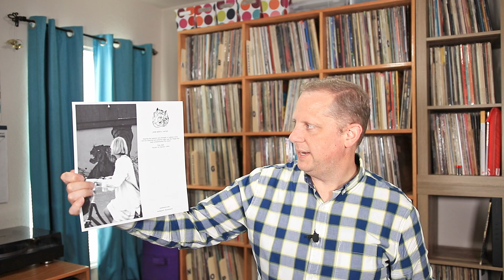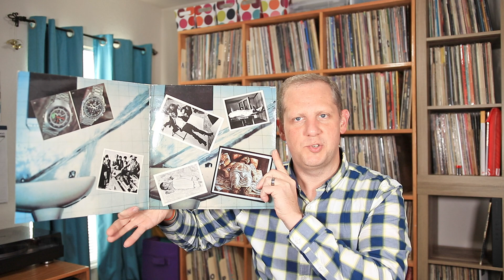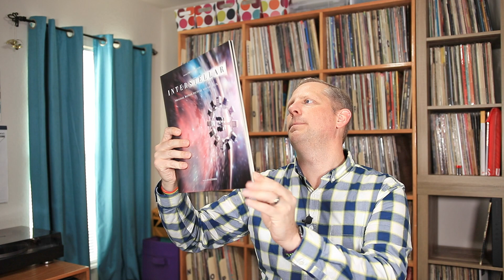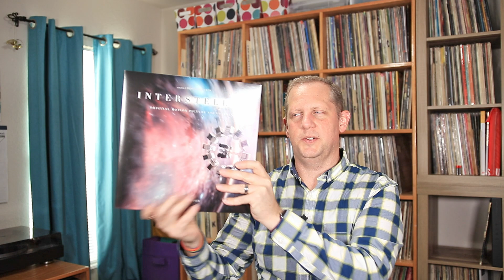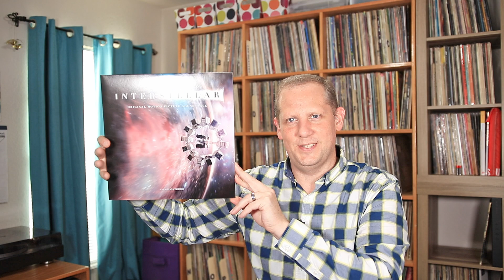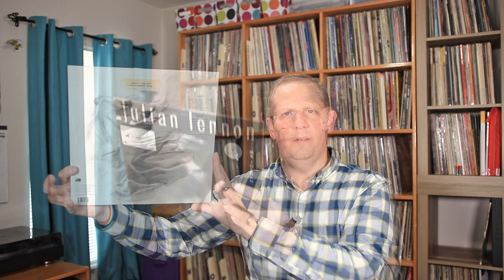Vinyl Survivor, Episode #154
Episode #154 of The Vinyl Survivor. The Vinyl Survivor show is about my journey to constantly explore new music. I show 10 albums I have recently listened to.  Sometimes they are new releases, and sometimes they are vintage finds pulled from my "inbox" of vinyl I have purchased but haven't had the chance to clean and listen until now.  I give a brief review of each album and let you know if they are destined to stay in my permanent collection of if they are going to be voted off the island!

Link To My Discogs Store, collector quality items that I don’t keep usually end up for sale here:

I like and use all of these products/services myself!

ZOX Straps, beautiful limited collectable wrist straps, $10 off a $30+ Purchase

Basic Man, quality monthly basics (undershirt, underwear, socks), get one of each delivered to your door each month for less than $20

Vinyl Me Please, the best album of the month club out there!